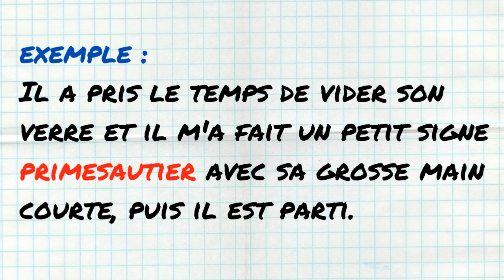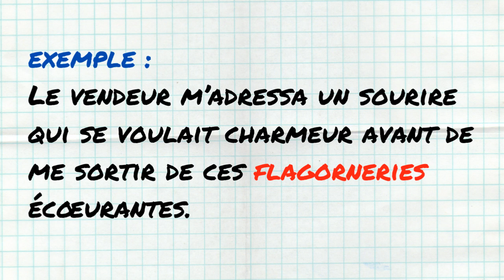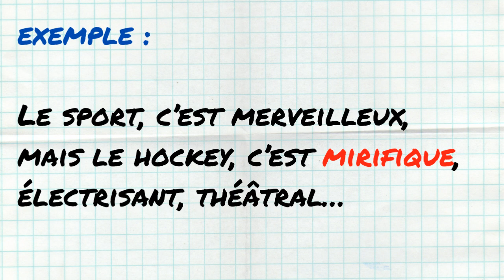6 MOTS SOUTENUS À UTILISER TOUS LES JOURS #3 (avec définitions et exemples clairs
Je suis Claire WORTHAM, ancienne professeure de français qui partage ses passions sur YouTube : l’écriture, la langue française, la philosophie, la lecture et l’écologie.

Je suis aussi rédactrice web SEO freelance branchée sur les énergies et les projets pour la planète 🌎

Vous êtes engagé.e pour l’environnement et avez besoin de booster votre visibilité sur les moteurs de recherche ? Je connais tous les secrets SEO pour flatter les algorithmes et les internautes 👀

Un projet dont vous voulez me parler ? Envoyez-moi un mail 💌 claire.wortham.pro[at]gmail.com